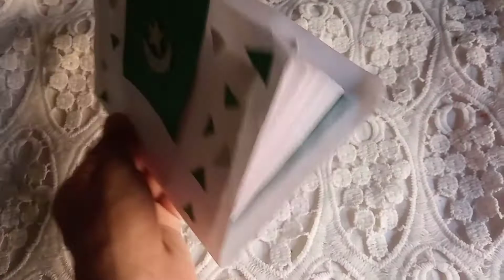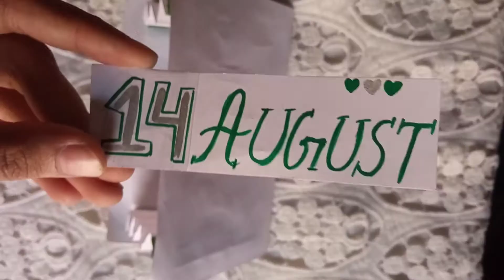Diy - Independence day card making ideas / Independence day special greeting card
3 layer Heart shaped Birthday card

🟢 Chocolate🍫 gift Unique special message card